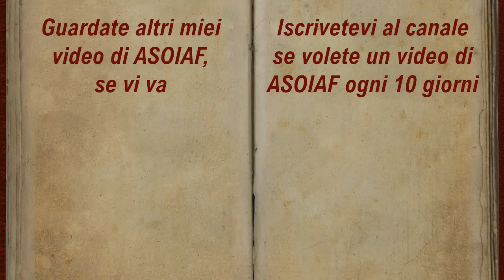ASOIAF Personaggi che io amo, ma che tutti odiano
00:00 Sigla e introduzione
01:08 Primo personaggio
03:53 Secondo personaggio
05:44 Terzo personaggio
08:33 Quarto personaggio
10:10 Conclusione e saluti